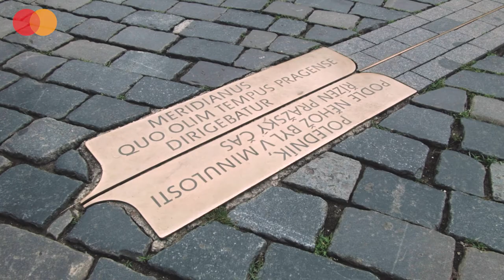Virgin Mary Column in Prague Mastercard Priceless Prague english